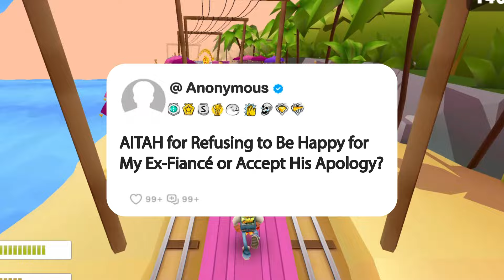AITAH for Refusing to Be Happy for My Ex-Fiancé or Accept His Apology?